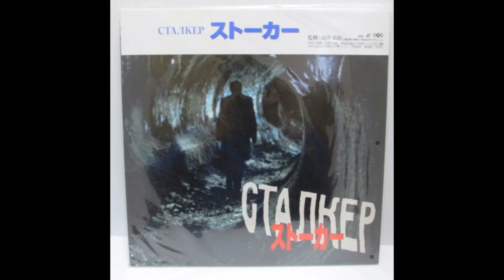Stalker Andrej Tarkovskij 1979 Tribute